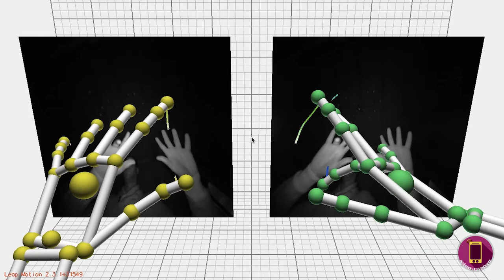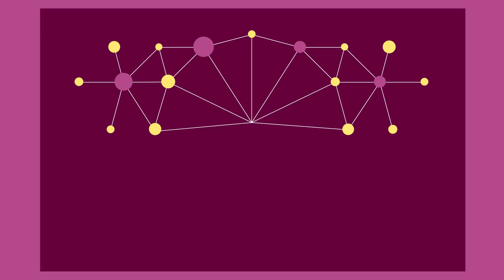MOOC Intégrer le numérique - Expérimenter les interfaces gestuelles RH 6/6